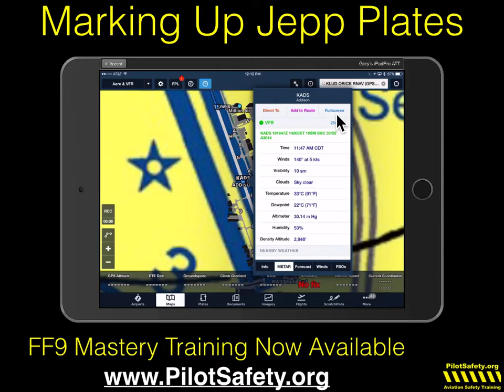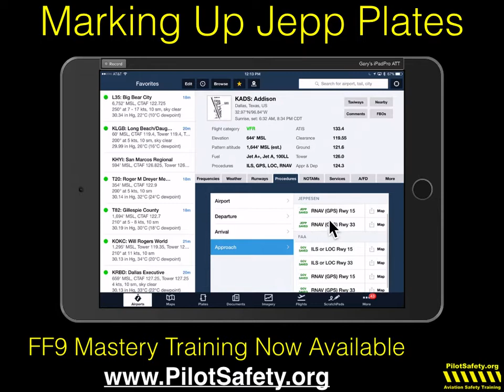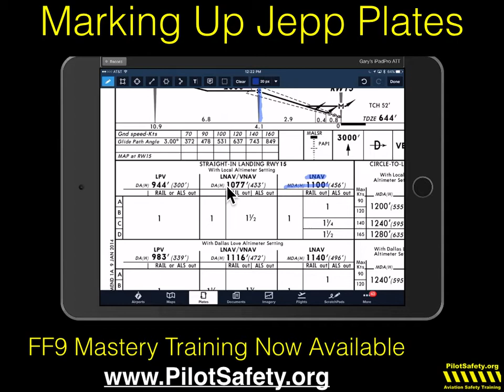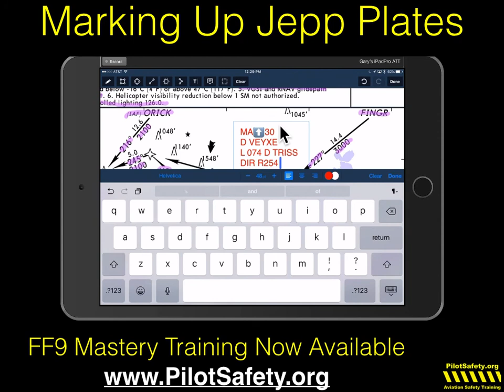Marking up Jeppesen Plates in ForeFlight 9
A step by step guide to marking up and using Jeppesen plates in the new ForeFlight 9.